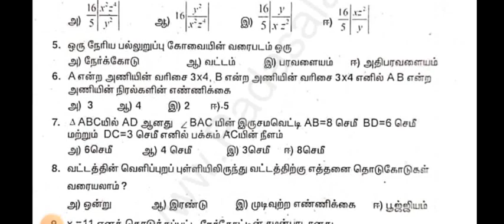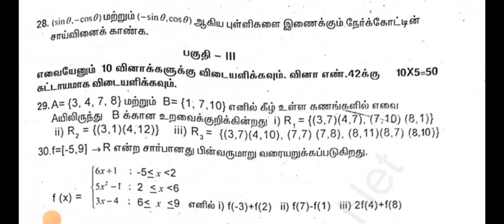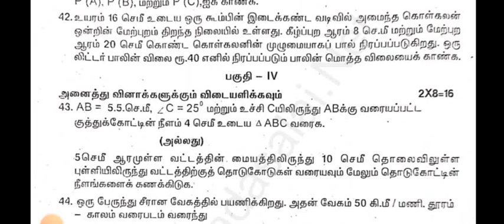TN 10th std first revision examination Maths question paper 2023|Answer key|leaked